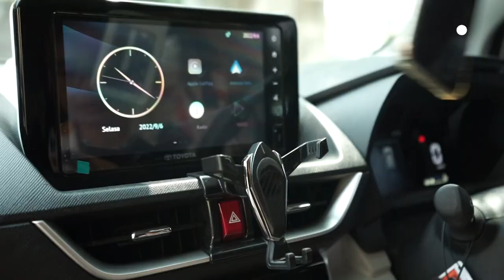MODIFIKASI VELOZ DENGAN 7 AKSESORIS CUKUP 1 JUTAAN AJA?!